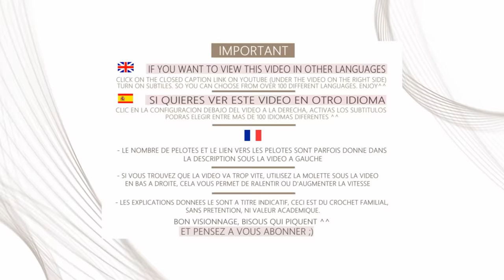Comment faire un SAC DE PLAGE 😍 Broomstick Lace Revisité façon Mamie Crochet 😍/crochet ,tuto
VENTE DES CREATIONS FAITES A PARTIR DES TUTORIELS :

LE BENEFICE DES LICENCES EST POUR L'ASSOCIATION

0:00 BIENVENUE A TOUS ET TOUTES DANS UNE NOUVELLE VIDEO ^^
0:05 🌸🌸 ABONNEZ-VOUS ET LAISSEZ UN 👍 POUR SOUTENIR LA CHAINE, MERCI,  PRENEZ BIEN SOIN DE VOUS, BISOUS  ❤️ 🌸🌸